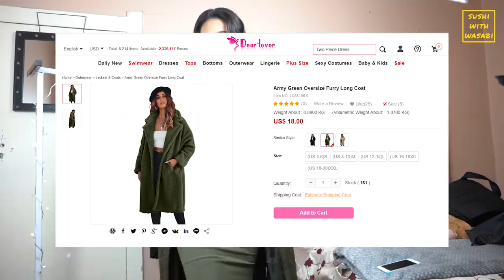Sasha's Corner: Dear Lover Clothing Haul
Hello Pilchards! we hope you had a wonderful week, here's your first episode of Sasha's Corner! Sasha picked up a couple of items on the Dear lover site. We hope you enjoy this and tell us if you want more Corner episodes.

If you thinking of buying from the site, use the links below please!

Here's some details on Dear Lover:
MOQ is 99usd for wholesale order. It is cheap and fast shipping delivery takes about 5 days.

Wholesale link

1pcs only, Retail link

Follow dearlover…

INS link

Check more Items link:

► Swimwear

► Dresses

► Outerwear

► Tops

► Lingerie

► Plus Size

► Baby & Kids